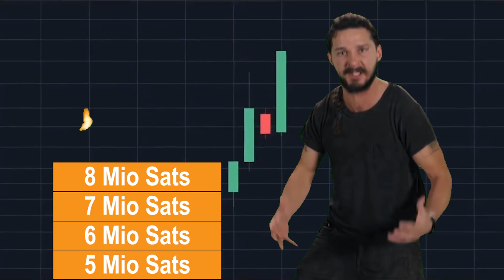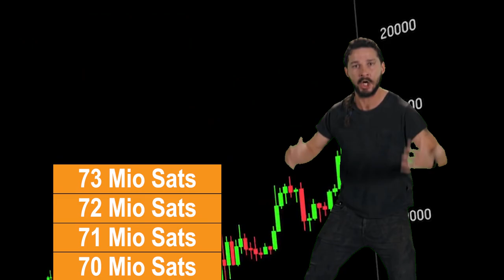JUST STACK IT! (BITCOIN MOTIVATION SONG)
JUST STACK IT!
Bleib cool, Preisdrops sind ganz normal bei Bitcoin. Stack Sats und lehne dich zurück.